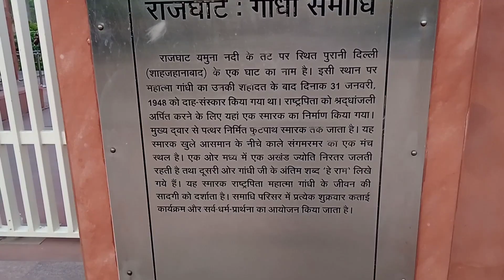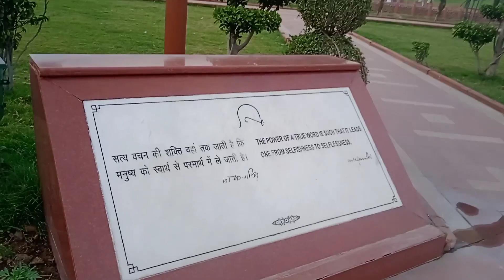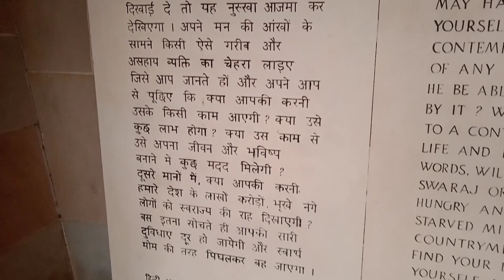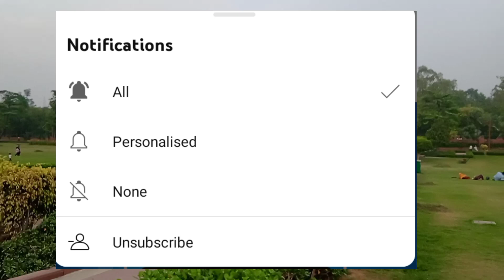Rajghat - Mahatma Gandhi Memorial | Full Tour + Information | राजघाट - महात्मा गाँधी समाधि स्थल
राजघाट - महात्मा गाँधी समाधि स्थल दिल्ली
दरयागंज के पास

Timing
6am to 7pm All days open

nearest Metro Station :- Delhi Gate Metro Station

Entry Free

top place to visit in Delhi